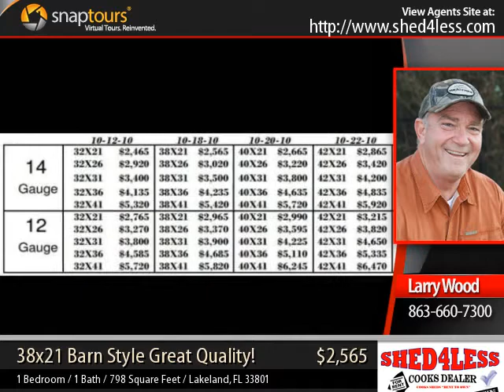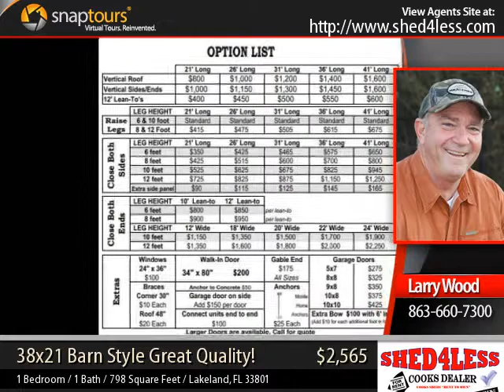shed4less - 38x21 Barn Style Great Quality!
We are a company that sells Sheds, Carports, Screened Rooms, Cook Sheds, Garages and Garage Doors. We build on site. Meets Florida, California, Washington, Oregon and Idaho Codes Certified!We have rent to own sheds and we are expert in metal building services.